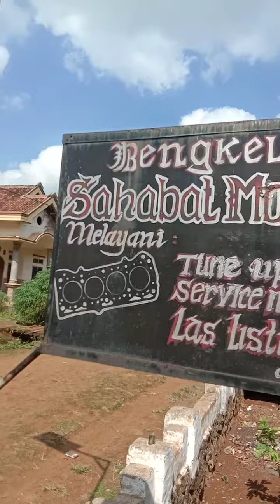Ledok 4x4 kapasitas 3 ton